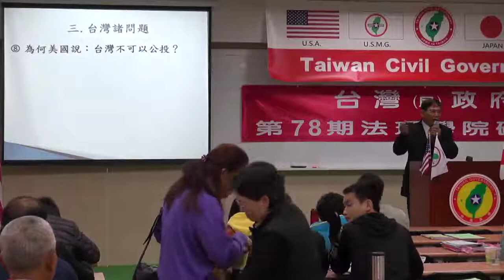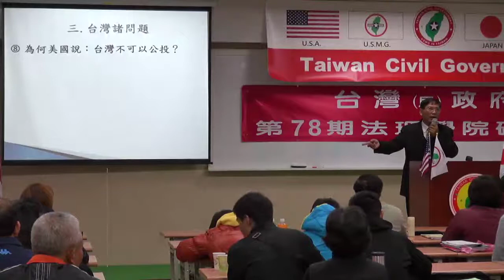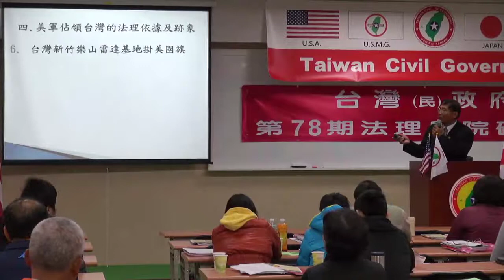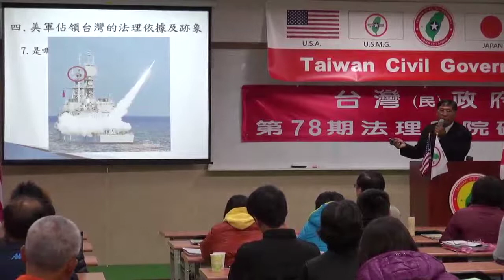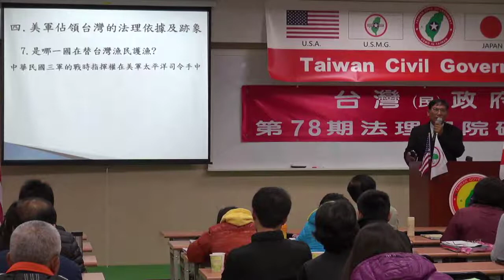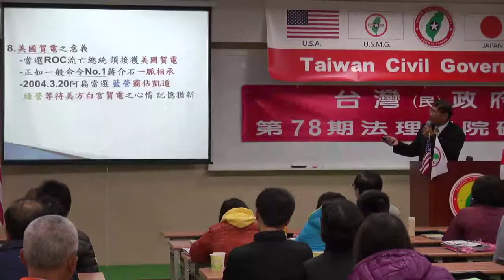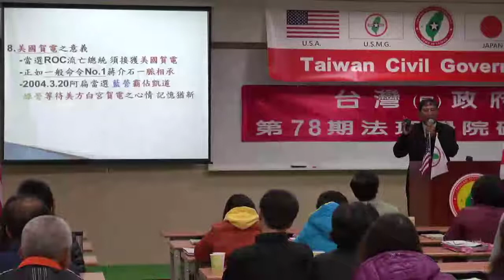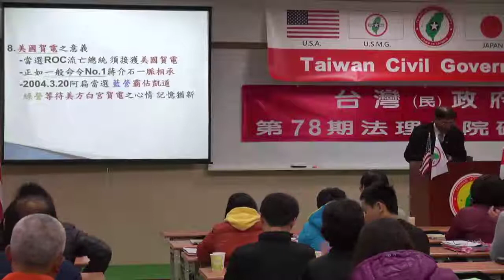140208-晨會-潘良華-台灣(民)政府第78期法理學院研習會